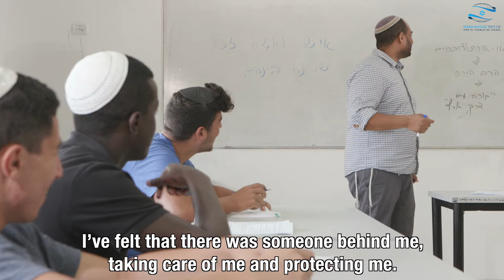UIA WA Women's Division is Supporting First-Line Families in 2021